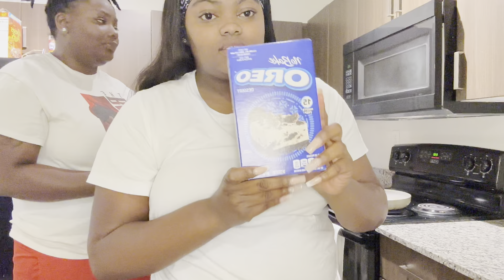vlogtober, episode:1 (cooking, dessert, college lecture, & more)!!!!!!!!🎃🔥🔥🍫🥰